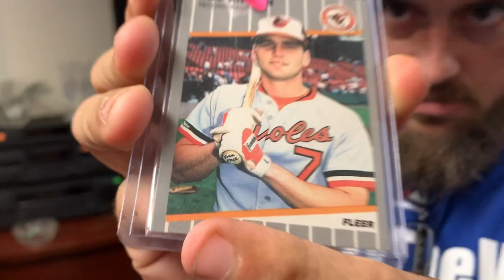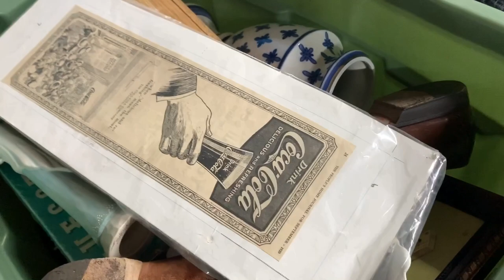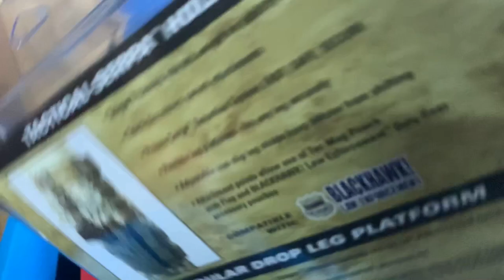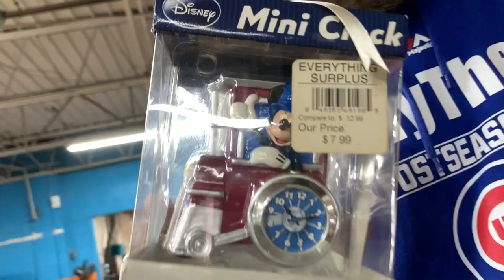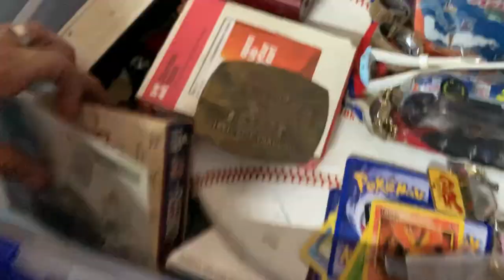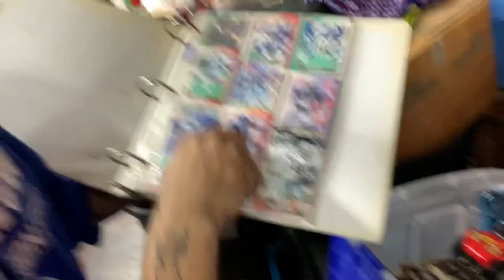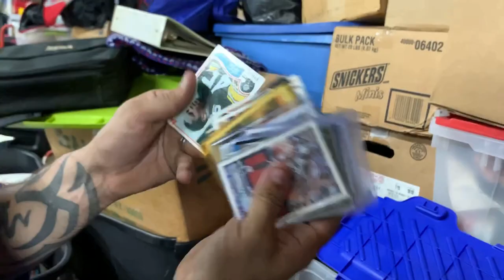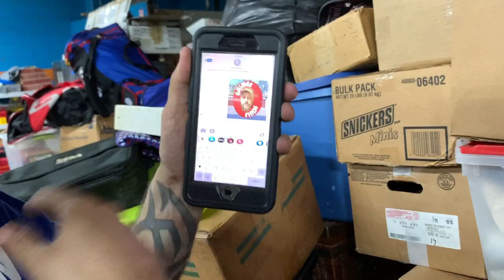RARE RETRO GAMING COLLECTION FOUND! WHAT THE HALE$! Abandoned Storage Units